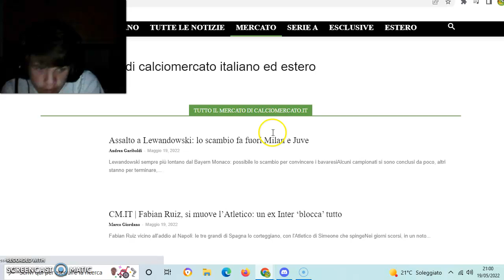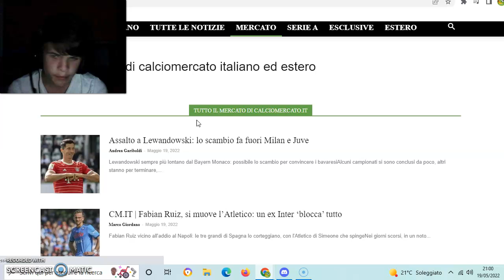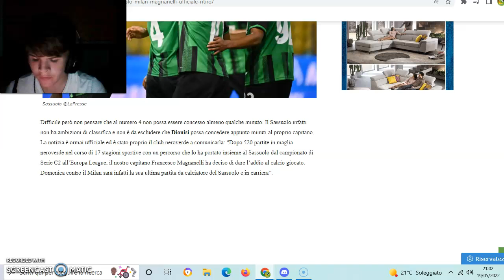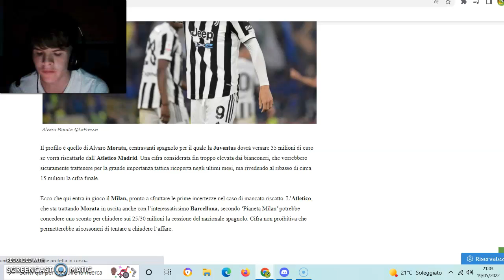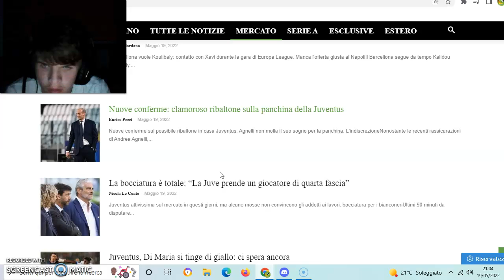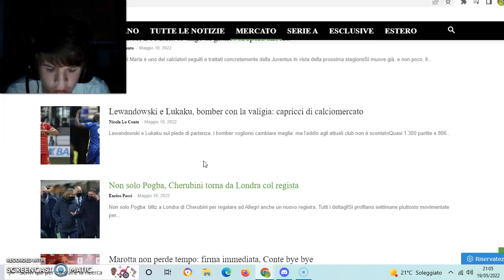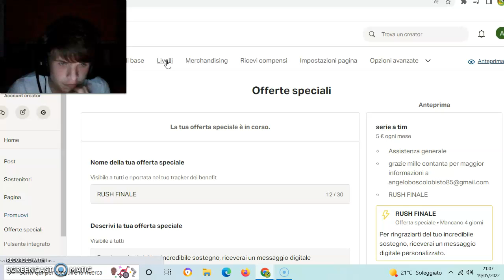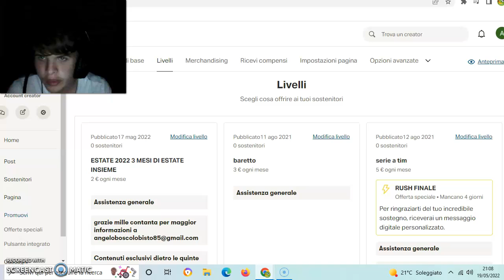CALCIOMERCATO NOTIZIE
NUOVO FORMAT SOLO DI CALCIOMERCATO CHE RIPROPOREMO SPESSO DURANTE L ESTATE